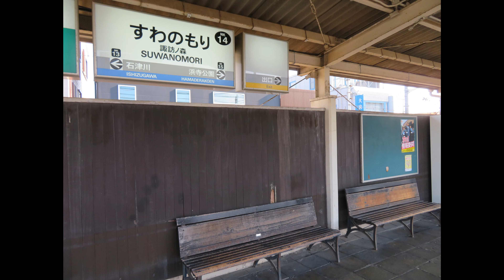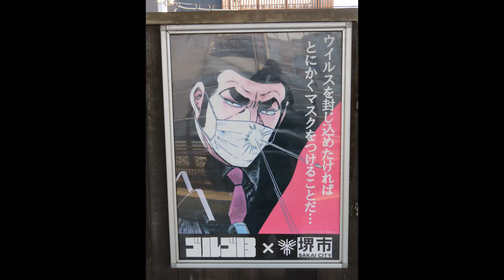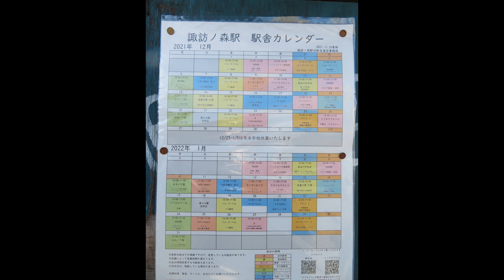南海、諏訪ノ森と浜寺はか（2022・1．3～5）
1/3～5の南海の動画です。
曳家後初めて諏訪ノ森駅舎を見てきました。